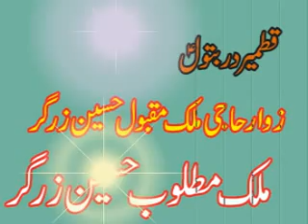Agha Naseem Abbas Rizvi PART 1 at Mailsi Darbar imam shah bukhari (Aamir 03006884500)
Salana Majlis e Aza Darbar Imam Shah Bukharii Mailsi 6-september-2006
 Zair-e-Ahtamam Malik Maqbool Hussain Zargar
Created By Aamir Raza 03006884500